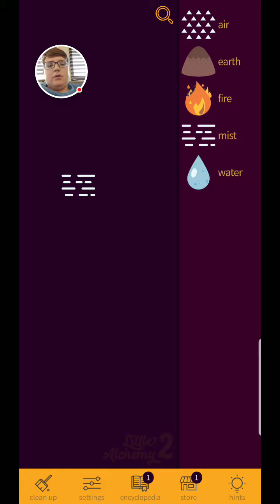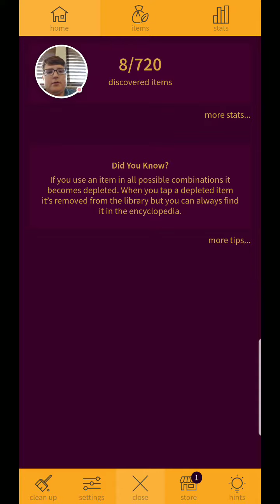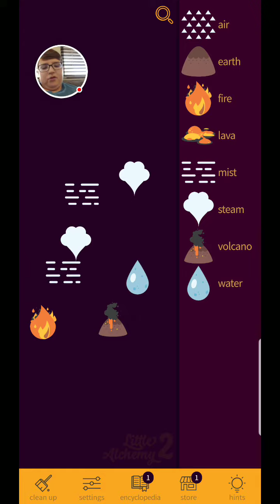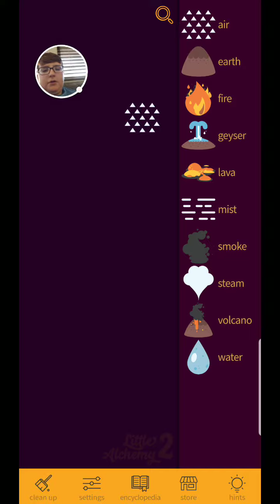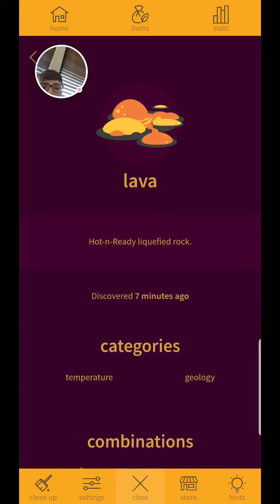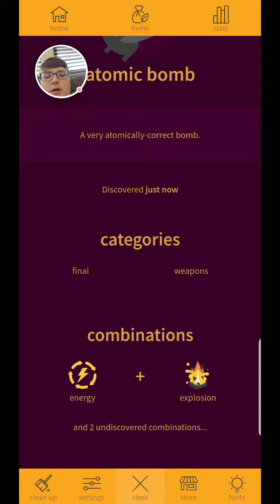Little alchemy 2! This game is awesome!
in today's video we play a new game called Little alchemy 2 that I just discovered it's a really fun game and I really recommend playing it I'm not trying to advertise it or get it to sponsor me or anyting I'm definitely too small of a YouTuber for that but still you should download the game it's really cool you can get it on app store and Google play! if you already played the game please let me know some combinations that I can do!